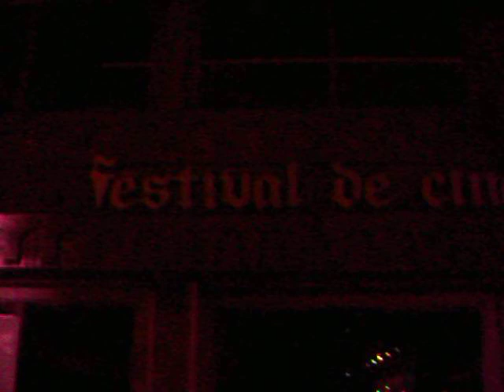comprovante do pagamento da nota 099